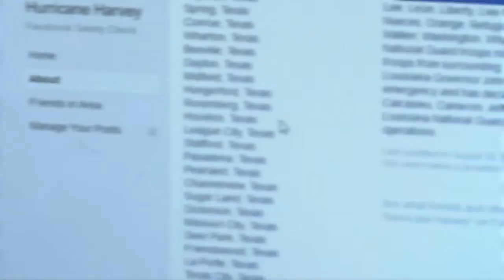Hurricane Florence Scamming